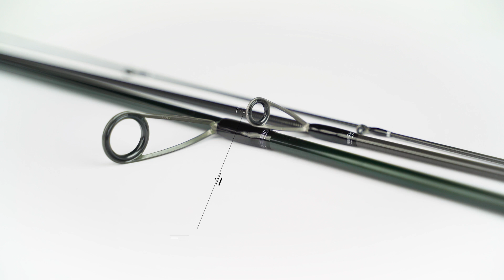Chasing Victorian stream trout with Daiwa Wilderness Travel rods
Exploring Victoria's mountain streams with Daiwa's new high end Wilderness travel rods. @Jesse Rotin and myself brave the cool weather and hike into some amazing back country destinations in search for some pretty little stream trout.